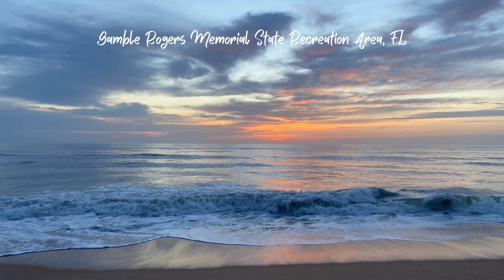RV Travels Picture Book, May 2020 to May 2023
Here are some of my favorite photos from my first three years of full-time RV travels.